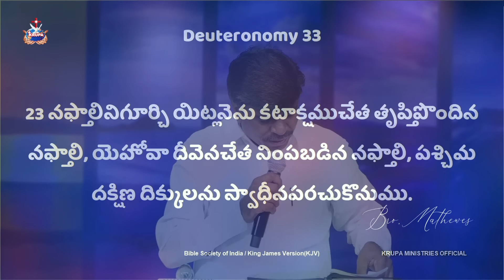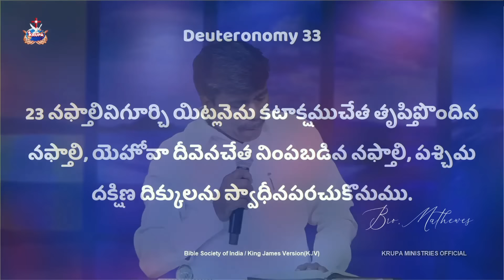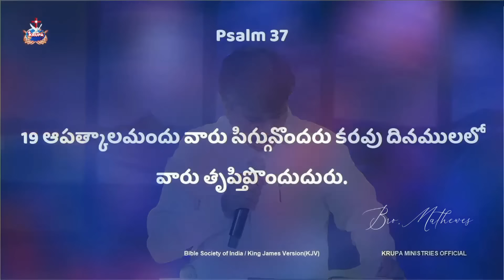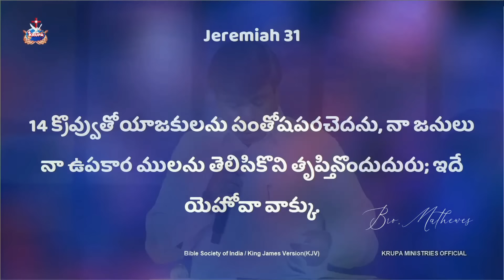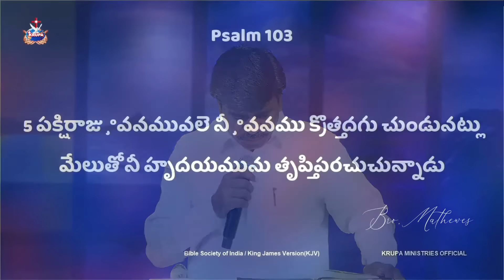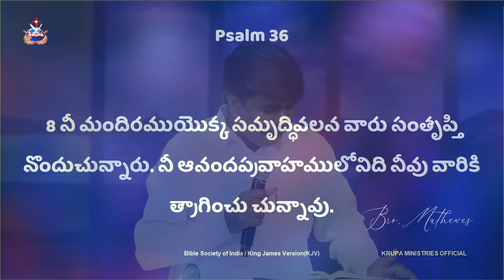సంతృప్తి కలిగిన జీవితాన్ని ఎలా జీవించాలి?Br.Mathews KRUPA MINISTRIES GUNTUR